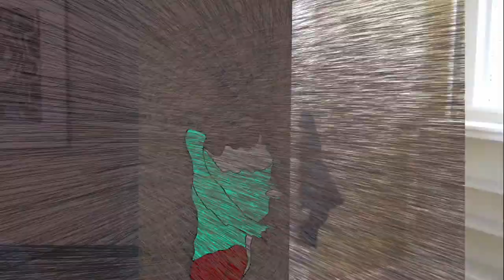Cloudy with a Chance of Rotoscoping (Experimental Animation)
This was my rendition for our final project in our Experimental Animation class. What we essentially did was create a scenario that would involve us entering into differing worlds before coming back in our own. Before any animation was done, all the footage was filmed in live-action, meaning I had a very neat amount of stuff to work with. The worlds were all created with different techniques of rotoscoping, from sand animation, to traditional ink & paint, to Toon Boom, Photoshop, and even After Effects. All in all, I'm very pleased with how this it all turned out, hope you enjoy it yourself.

Special thanks to Gento Nightcatha for both acting in the skit and filming some of the shots (especially of me running), it's always a blast to collaborate with you.